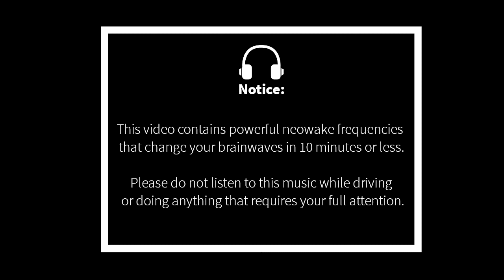UNLIMITED CELLS - Mandelbrot Fraktal Meditation + Heilende Musik für Vitalität (4k60fps)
♫ Exklusiv: 650+ weitere Sessions inkl. Tuning Protokolle für Körper & Geist in der neowake® Mitgliedschaft

◎ Über diese neowake® Session:

Diese Mandelbrot Fraktal Meditation ist sowohl auditiv als auch visuell angelegt, um Vitalität im Geist anzureichern. Die seichten Beta-Frequenzen fördern hierbei die Produktivität und die Energie.

Die begleitenden Fraktal Animationen, welche mit einem Hochleistungscomputer errechnet wurden, begleiten diese Meditation dabei.

Lass dich verführen in die unendlichen Welten der immer kleiner werdenden Zellen. Mit den Zellen fängt alles an und endet alles.